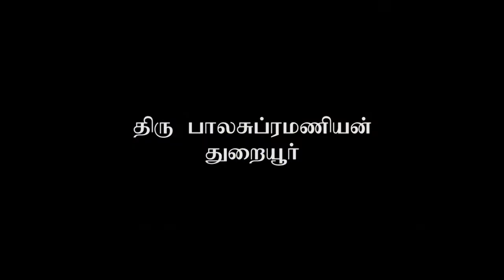Mr. Balasubramaniyam from Kudil explains his life with Gurunathar